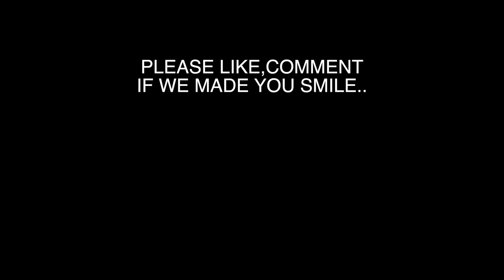Neetu ya Bhammu ? Kon Hai Perfect Bahu 😍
Apka Vote kisko ? Neetu ya Bhammu
Kon hai Lakhneet Family ki perfect Bahu ❤️

Family vlogs
A day in life
Vlogs
Daily vlogs
Vlog
Lifestyle vlogs

Forex
Crypto
Bitcoins